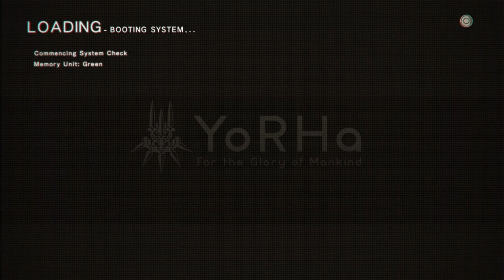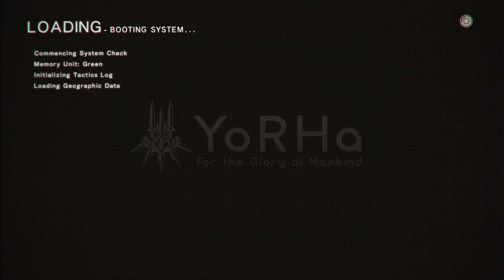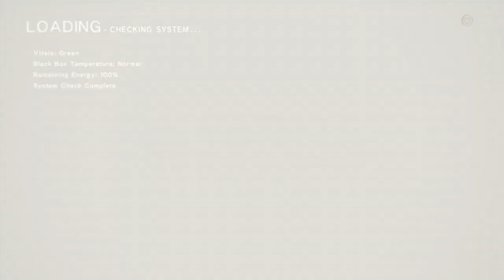NieR Automata PS4 Let's Play Part 48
This is NieR Automata part 48 on PS4 let's play/gameplay with commentary